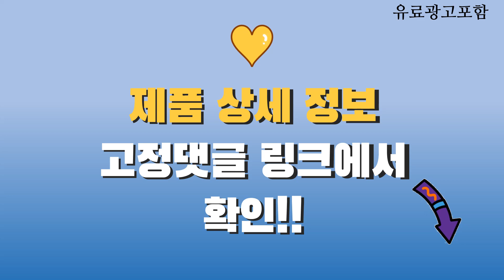한일전기매트 Top10! 가격, 평점, 후기! 놓치지 마세요!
❤️❤️❤️ 요즘 인기있는 한일전기매트 구매 가격 평점 리뷰 정리해 봤어요! ❤️❤️❤️

[00:06]
10위. #[EMF안전인증] 한일의료기 전자파없는 탄소 전기방석 온열방석 2인용  [48,900원]

[00:11]
9위. 한일의료기 거실용 원목마루 전기매트 HL-M5000 1인용(183 x [69,800원]

[00:16]
8위. 한일의료기 3인용 전기방석 소파형 오렌지 싱글(50 x [31,500원]

[00:21]
7위. 한일의료기 탄소우드 거실용 온돌마루 전기매트 난초 HI-09-1 [99,000원]

[00:26]
6위. 한일의료기 고급전기요 그레이 스몰 (67.5 x 180 [29,800원]

[00:31]
5위. 한일의료기 황토 탄소순환 전기매트 195 x 110 [60,590원]

[00:36]
4위. 한일의료기 3인용 전기방석 HL-101 50 x 130 [30,300원]

[00:41]
3위. 한일의료기 탄소우드 거실용 온돌마루 전기매트 난초 미니(70 [55,700원]

[00:46]
2위. 한일의료기 고급전기요 그레이 미디움 (100 x 180 [31,800원]

[00:51]
1위. 한일의료기 고급전기요 그레이 라지 (135 x 180 [32,900원]